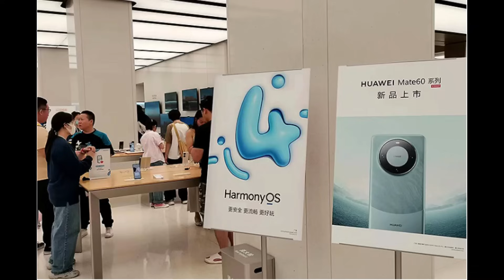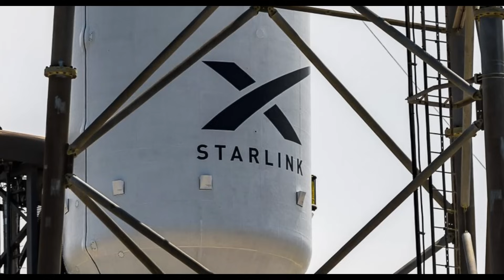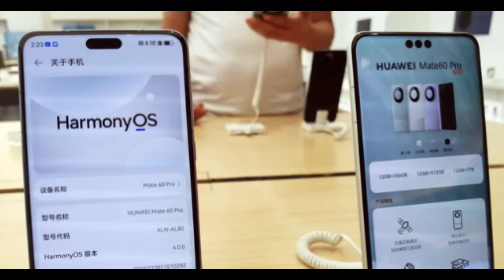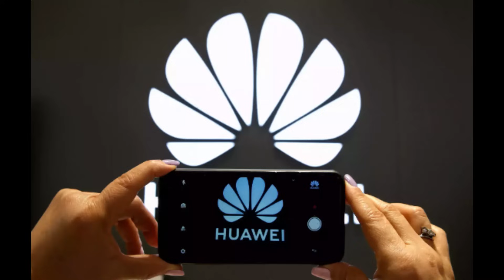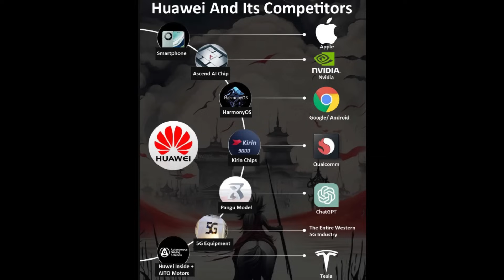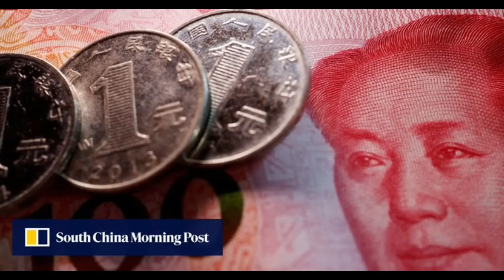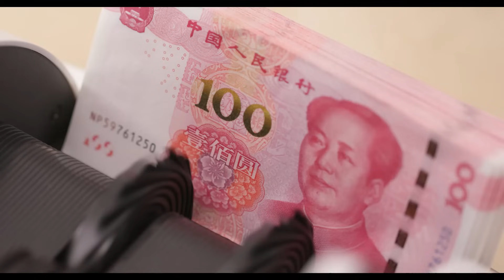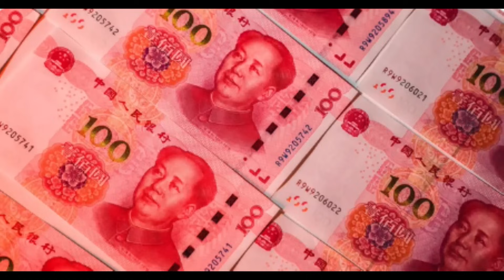中美博弈中国或已立于不败！美国最后的疯狂金融战即将到来！美国如果收割中国失败，整个美元体系必须长期维持高利率，美国完了！